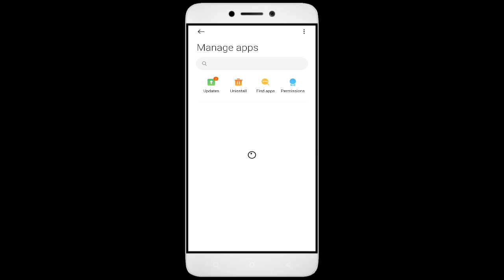How to Fix Anaconda Robot Car Auto Close | Keeps Hanging | Freezing | Lagging Issue Solve in Android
Are you tired of your favorite game Anaconda Robot Car, constantly closing, hanging, freezing, or lagging on your Android device? Look no further! In this action-packed video, I'll show you how to fix these annoying issues once and for all. From clearing cache to optimizing device performance, I've got all the solutions you need to transform your gaming experience. Get ready to become the Anaconda Robot Car champion you were meant to be! Let's dive in and solve those Anaconda Robot Car problems together!

1. Go to Settings on your Android device
2. Tap on Apps or Application Manager
3. Find and tap on Anaconda Robot Car
4. Tap on Storage
5. Finally, tap on Clear Data and Clear Cache

Fix Anaconda Robot Car not open problem,
How to fix Anaconda Robot Car all problems solve,
How to fix Anaconda Robot Car not working problem in android phone,
How to fix Anaconda Robot Car app not open problem in android phone,
Fix Anaconda Robot Car not working in android,
Anaconda Robot Car all problems solve,
Anaconda Robot Car not responding,
How to fix Anaconda Robot Car keeps stopping error in android mobile,
Anaconda Robot Car app not working problem,
Fix Anaconda Robot Car not loading,
Fix Anaconda Robot Car login error,
Anaconda Robot Car Black Screen Error,
Fix Anaconda Robot Car not open problem android mobile,
Fix Anaconda Robot Car not working problem,
Black Screen Sleep,
Anaconda Robot Car black screen error fix
Anaconda Robot Car Error Black Screen
How to fix Anaconda Robot Car random crashing
How to Fix Anaconda Robot Car App Black Screen Error Problem Solve in Android & Ios
How to Fix Anaconda Robot Car App Loading Problem in Android
How to Fix Anaconda Robot Car App Loading Problem in IOS
How to Fix Something Went Wrong and the Service Failed to Start Error in Anaconda Robot Car App.
How To Fix Unfortunately Anaconda Robot Car App Has Stopped Error Problem in Android Phone.
How to Fix Solve Anaconda Robot Car App Not Working | Not Opening | Not Open | Loading Solve Problem in Android & Ios
Anaconda Robot Car not working today,
why Anaconda Robot Car is not working in my phone,
Anaconda Robot Car game not starting,
Anaconda Robot Car not starting,
Anaconda Robot Car failed to load server list,
How To Fix Anaconda Robot Car App not working | Not Open | Space Issue | Keeps Crashing Problem.
Anaconda Robot Car App (Auto Close) Automatically
Anaconda Robot Car app freezing issue in Android
Anaconda Robot Car app Keeps Hanging issue in Android
Anaconda Robot Car Keeps Lagging issue in Android.